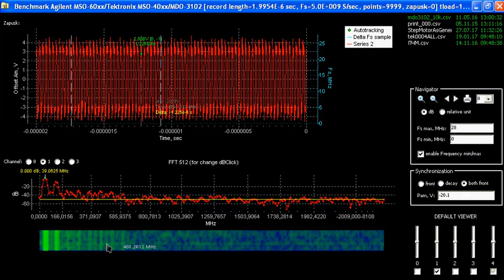Waterfall in Benchmark (Agilent MSO-60xx + Tektronix MSO-40xx)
Developer: Badlo Sergey Grigoryevich
The author of a musical composition Inspirational Life - Inspiring Upbeat Corporate Happy.